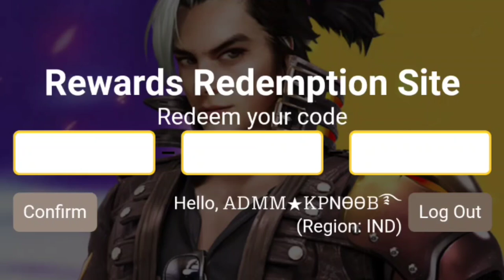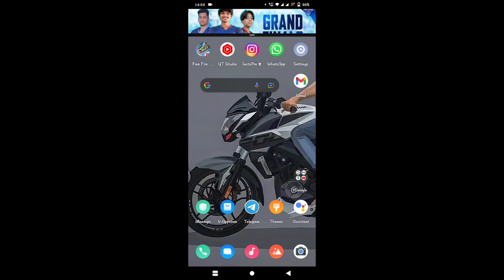FFPL REDEEM CODE | FREE FIRE REDEEM CODE TODAY | WEBSITE CRASH SOLUTION FREE FIRE |FINAL REDEEM CODE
This Video Is About FFPL REDEEM CODE,FREE FIRE REDEEM CODE

Background  music 🎧

1. NCS (No Copyright )

Subsribers Thunai